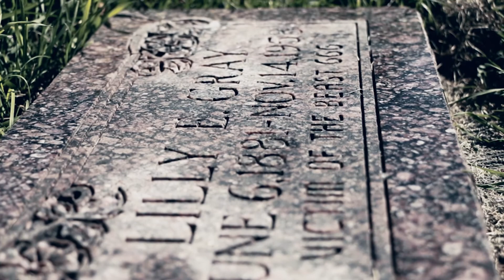Capital City News - October 13, 2014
Capital City News, Your Connection to Salt Lake City News - October 13, 2014

Your host Poonam Kumar keeps you up to date on all of the latest news in Salt Lake City government. In this installment we look at a variety of exciting events happening around the city, including the Parkview Elementary Council Meeting and the Utah Sustainability Summit.

Poonam also interviews Salt Lake City Council Chair Charlie Luke to discuss plans moving forward to better accommodate dogs in Salt Lake City Parks.

This week's History Minute documents the history and legends of the Salt Lake City Cemetery.